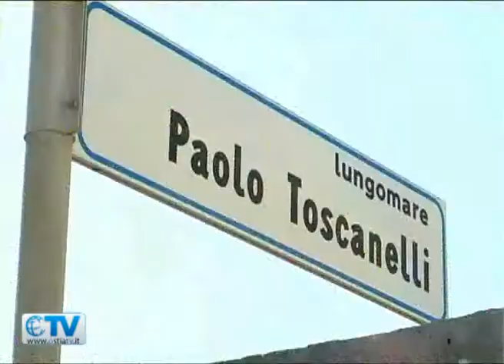Manifestazione ospedale Sant'Agostino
I cittadini chiedono la ripresa dei lavori